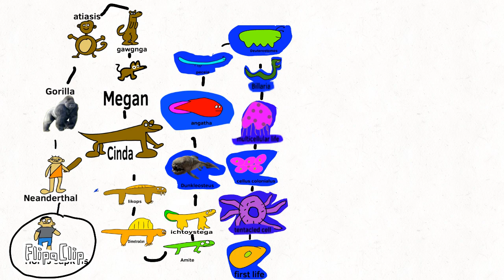Evolution of the human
This video is made to teach you the evolution of the human